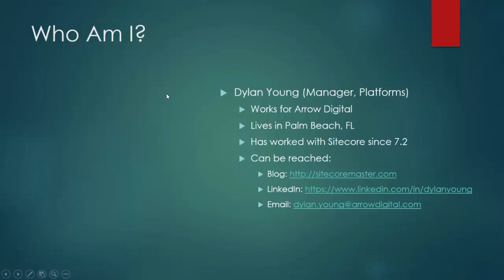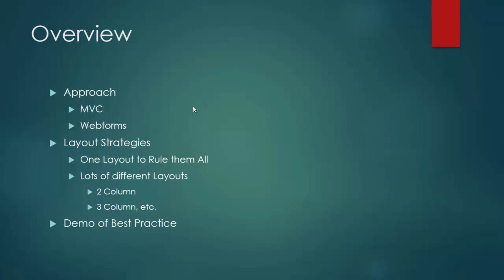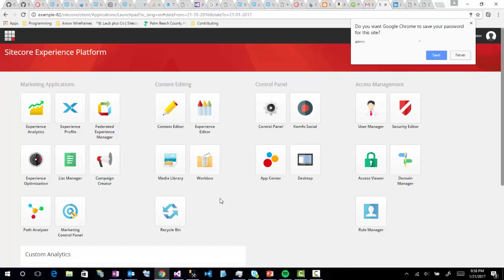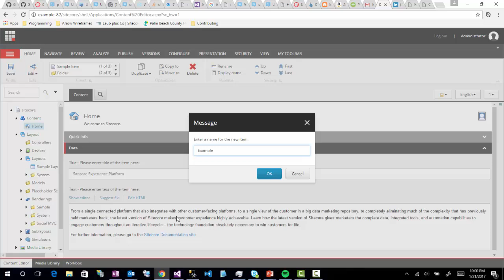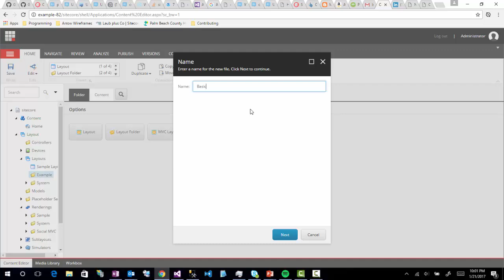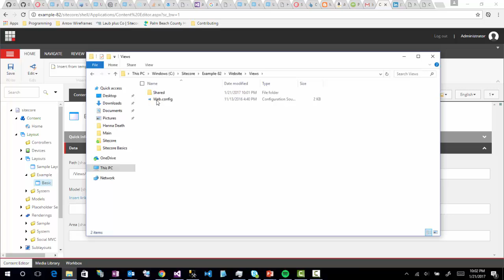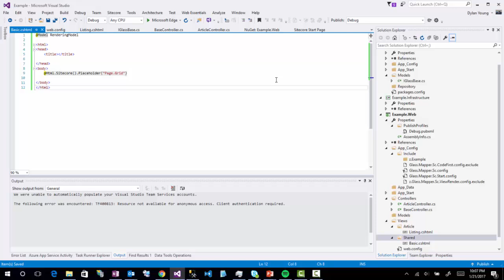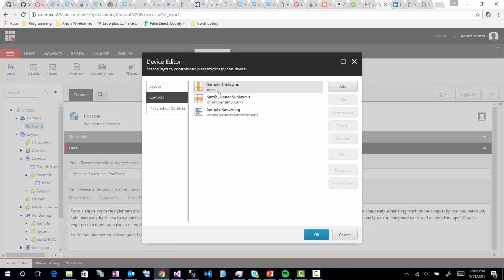💻 Sitecore Training - Creating a Layout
New to Sitecore? This video focuses on training the user on how to define a Sitecore layout for the very first time.  Learn the Best Practices when navigating the Sitecore CMS and creating your first Layout in the Content Editor.

Chapters:
0:00 Introduction

for more information on setting up your first solution for setting up Sitecore.